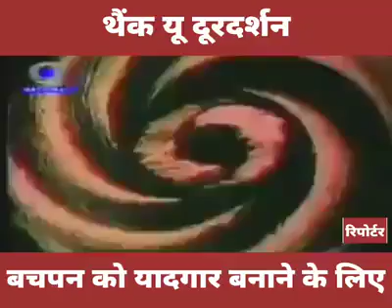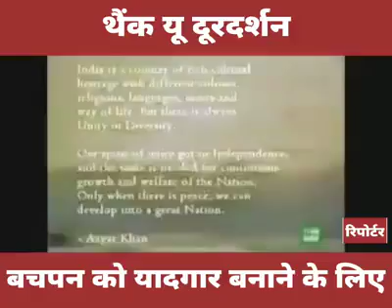ਪੁਰਾਣੇ ਦਿਨਾਂ ਦੀਆਂ ਯਾਦਾਂ(5)